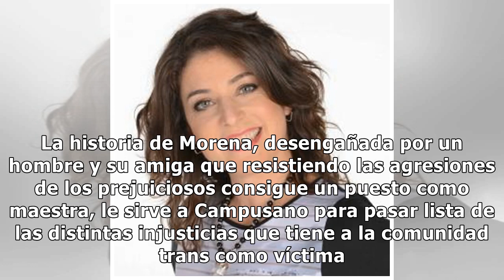Estrenos de cine: entre la mirada de "Bajo mi piel morena", "Los fuertes" y el documental "Cumb...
Estrenos de cine: entre la mirada de "Bajo mi piel morena", "Los fuertes" y el documental "Cumbia que te vas de ronda" - TN.com.ar

Bajo mi piel morena ★★★El prolífico José Campusano es un personaje único en el cine argentino. Especie de cowboy del conurbano, hace películas, a veces varias en un año, con un colectivo de colaboradores que incluye a sus actores no profesionales. Gente cuyas historias cree que merece la pena contar...